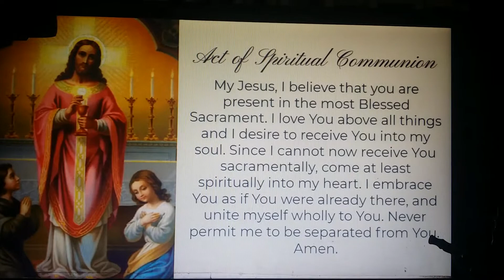Spiritual Communion led by Rev. Fr. Rolando Limjoco Jr. CM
reproduce ..taken over the screen by a cellphone
Miraculous Medal Apostolate was live.
tSpmfonhs1orehd  ·
Holy Mass for the Solemnity of the Assumption of the Blessed Virgin Mary and the 64th Anniversary of the Foundation of the Miraculous Medal Apostolate in the Philippines
LIVE from the Museo ng Medalya Milagrosa